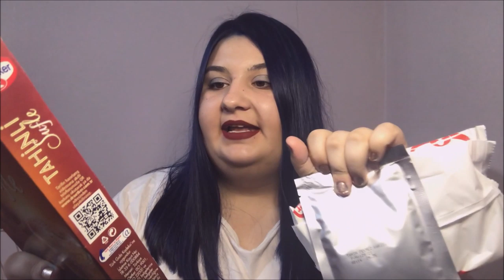Tahinli Sufle Mukbang | Komik Yemek Yapamama Anılarım | Dr oetker Tahinli Sufle | Türkçe Mukbang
sufle,
tahinli sufle,
tahinli sufle mukbang,
sufle mukbang,
mukbang,
sohbetli mukbang,
türkçe mukbang,
komik anılarım,
komik yemek yapamama anılarım,
dr oetker,
dr oetker tahini sufle,
dr oetker tahinli sufle mukbang,
sena levendoğlu,